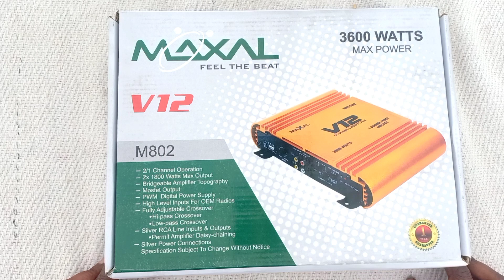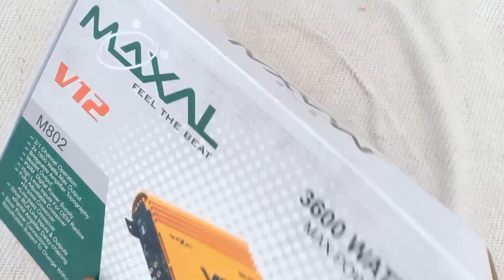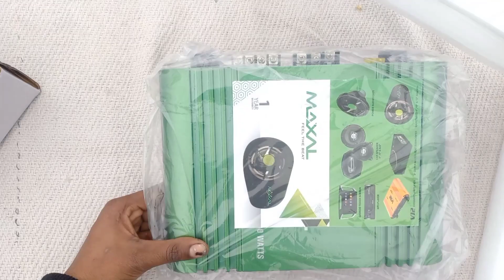maxal V12 2channel car amplifier unboxing and review in Hindi | 3600 watts | best car amplifier 2021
amplifier खरीदने के लिए यहां क्लिक करें